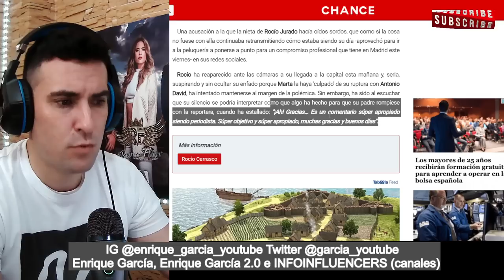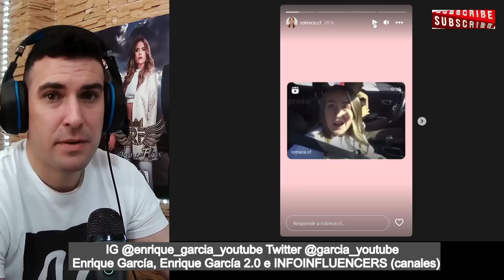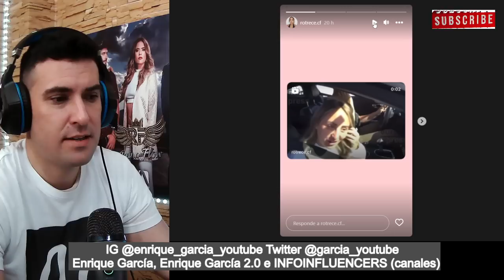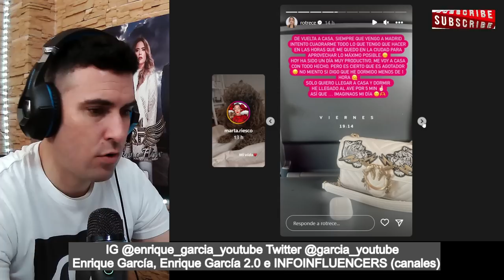Rocío Flores ACUSADA de ESTALLAR contra un REPORTERO por Marta Riesco, SE EXPLICA